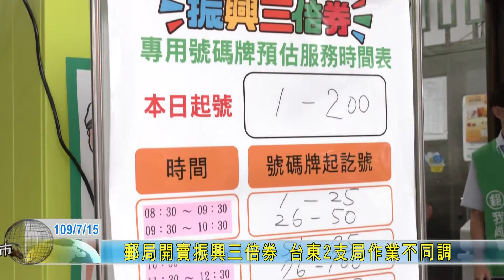20200715 郵局開賣振興三倍券 台東2支局作業不同調